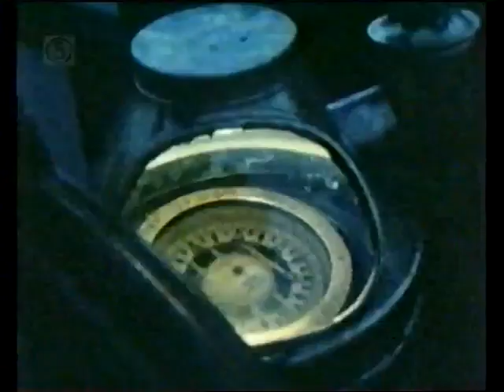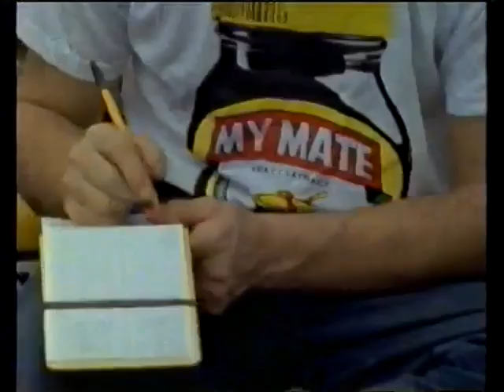CH5 - Nature Documentary - Dwellers of the Deep: First Lady of Cape Horn (1997)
"Dwellers of the Deep: First Lady of Cape Horn" is a thrilling adventure documentary that chronicles the remarkable journey of Rebecca Ridgway, the trailblazing explorer who became the first woman to conquer Cape Horn, Chile in a kayak. Narrated by the captivating Chris Kelly, this film takes you on an awe-inspiring voyage through treacherous waters and showcases the indomitable spirit of human courage and determination.

The documentary showcases Ridgway's fearless pursuit of her dream, as she embarks on a daring expedition to navigate the perilous waters surrounding Cape Horn. Facing raging storms, colossal waves, and unpredictable conditions, she battles against nature's forces with unwavering resilience and unwavering determination.

"Dwellers of the Deep: First Lady of Cape Horn" captures the breathtaking beauty of the Southern Ocean and its awe-inspiring marine life. From encounters with majestic whales and playful dolphins to the mesmerizing dance of bioluminescent creatures beneath the surface, the film highlights the extraordinary wonders of this remote and untamed part of the world.

Through stunning cinematography and heartfelt interviews, the documentary delves into Ridgway's personal journey, revealing the physical and emotional challenges she overcomes to achieve her historic feat. Her story serves as an inspiration to all who dare to defy the odds and follow their passion, reminding us of the boundless possibilities that lie beyond our comfort zones.

Narrated by Chris Kelly, whose charismatic voice brings the narrative to life, "Dwellers of the Deep: First Lady of Cape Horn" offers a riveting and immersive experience. Kelly's storytelling expertise complements the captivating visuals, transporting viewers into the heart of Ridgway's adventure and connecting them deeply with her triumphs and tribulations.

This documentary is a must-watch for adventure enthusiasts, outdoor enthusiasts, and those who appreciate tales of courage and perseverance. It captures the essence of human resilience and the untamed beauty of the natural world, leaving viewers inspired to push their own boundaries and embark on their own extraordinary journeys.

Join us on this extraordinary expedition as we celebrate Rebecca Ridgway's historic accomplishment and pay homage to the untamed majesty of Cape Horn.